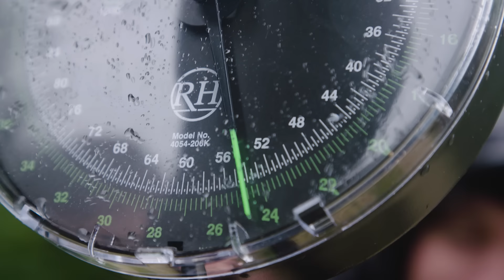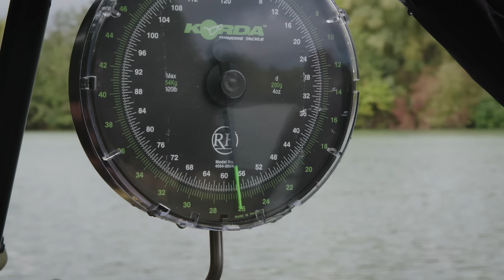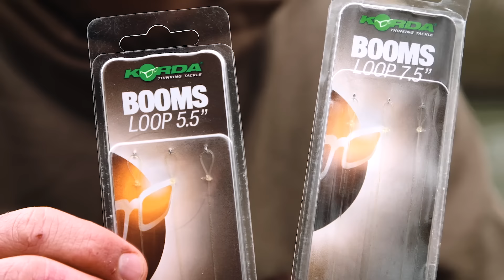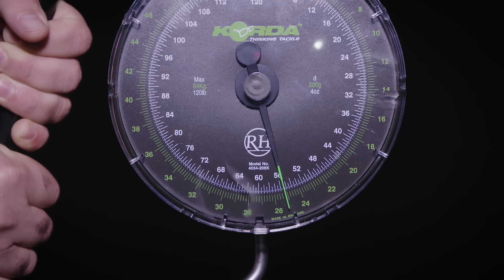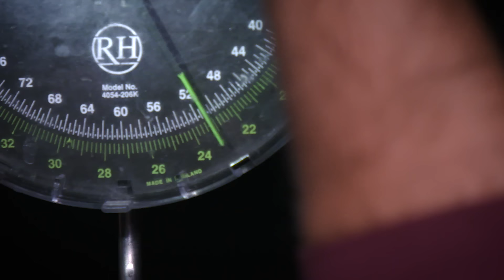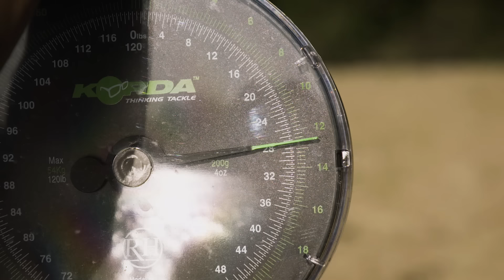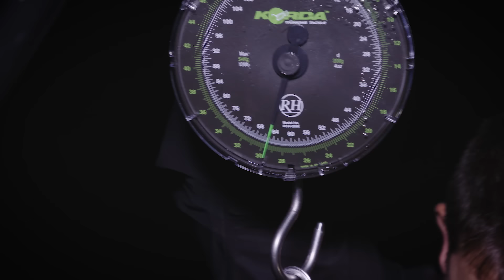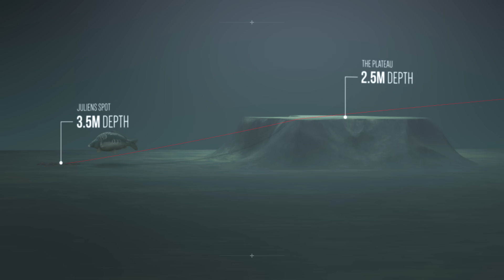Korda Thinking Tackle OD 3 EP4: Danny Fairbrass HUGE CARP FISHING FRANCE 2020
RETURN TO TROIS ILES with DANNY FAIRBRASS, NEIL SPOONER & TEAM KORDA EUROPE | SEASON 3 - EPISODE 4

Danny Fairbrass and the Korda Europe sales team return for some more French Carp Fishing. The final episode in this series of Thinking Tackle On Demand follows them as they RETURN TO TROIS ILES

The Korda Europe annual week-long sales summit mixed with a fishing social, has anglers from all over Europe descending on this famous TROIS ILES complex, and in-between meetings the team, including Neil Spooner, manage to catch some very impressive carp!

This 100 MINUTE episode boasts a huge range of rigs, tactics and ideas as anglers from different countries, and who are used to fishing vastly differing venues, all have their own way of going about catching carp and their own ideas on the best way to do so. This is a real eye opener and everyone can learn something from this Episode, even Danny F himself picks the brains of several of the team (including Julian Blot and Hrvoje Jakopčević) as he watches them catch 50lb and 60lb plus carp.

This water is typical of a French holiday venue and although it is home to some seriously big fish, they have seen it all over the years and are regularly fished for, so there are definitely some little edges that can be employed to trick them and to get extra bites, and all of this is revealed to the cameras. Exceptional angling skills and brilliant water craft is showcased as the group begin to catch regularly… in fact as a team they catch 50 carp between them.

All sorts of topics are covered in this bumper episode, including the type of spots to fish and some of that involves long range casting in certain swims which is explained in detail. Danny even looks at how hook-bait size can have an impact, proving this by starting to fish with very large wafters later on in the session… and it being an incredible edge that changers the session for him. They also take a look at how to fish your lines to prevent fish bumping into them – which is very important on a busy water like this, this is an essential skill that can be used in fishing situations on your own lake not just abroad.

A number of different rigs are also covered as well, and whilst the ever-popular spinner rig does features, the combo rig and other set-ups do too as the team explain how and why they use them. So, you’ll certainly pick up plenty of advice on that front! Wherever you do your own fishing, with such a diverse range of fishing styles on display during this episode you can’t help but pick up some useful tips that will improve your catch rate and make you think about what you are doing in your own fishing! As well as covering tackle and tactics, the sales team set about notching up a steady stream of big carp between them, including one or two real monsters at 60lb+.

As always, THINKING TACKLE OD goes into great detail as to exactly how he caught this fish– plus several others - so that you can easily replicate it yourself and catch more carp.

COMPLETE SEASON 3 - OUT NOW
Episode 1 - FRENCH PUBLIC LAKE ADVENTURE
Episode 2 - NORTON DISNEY DAY TICKET EXPOSED
Episode 3 - THE COTSWOLD SYNDICATE
Episode 4 - RETURN TO TROIS ILES